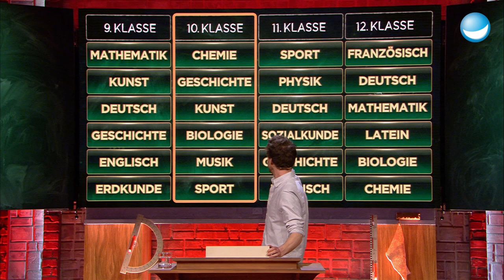Torwandschießen gegen WM-Legende | 10. Klasse | LUKE! Die Schule und ich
Beim Oberstufensport geht es um Präzision! Herr Gmeiner eine elektronische Sutu-Torwand mitgebracht. Die Promis haben immerhin mit Lothar Matthäus eine Fußball-Legende am Start. Können die Schüler da mithalten?